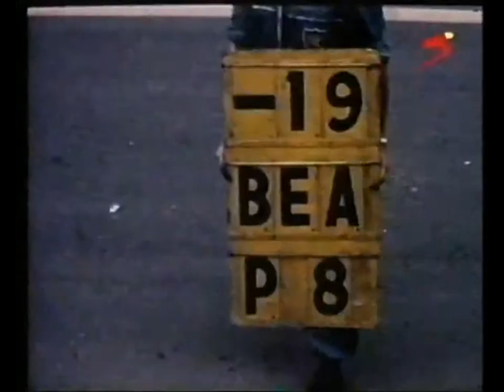tJ13_TV presents Jim Clark first GP win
Clark and the Lotus 25's first Grand Prix victory was in Belgium in 1962.